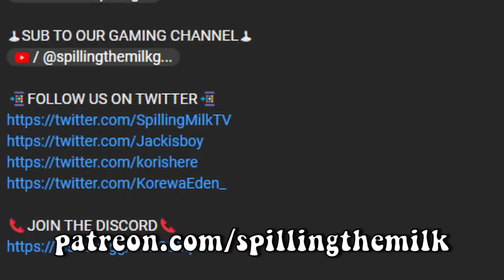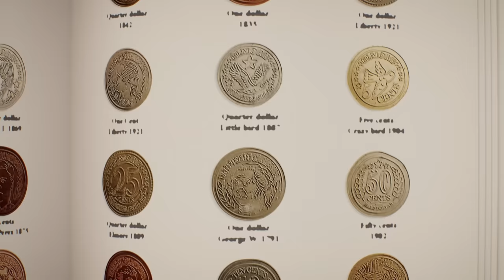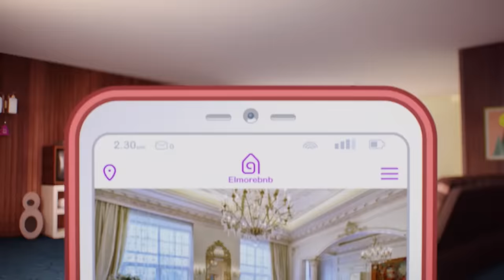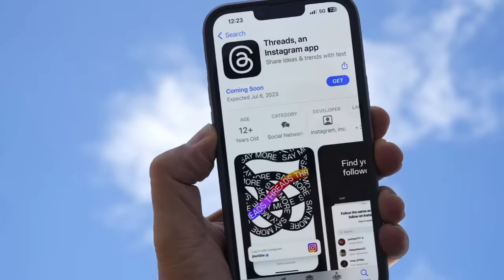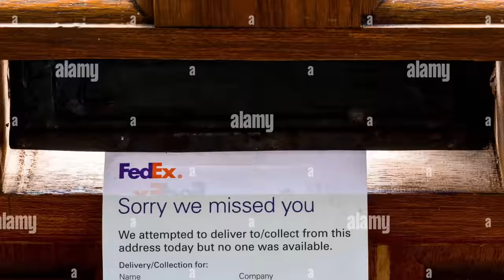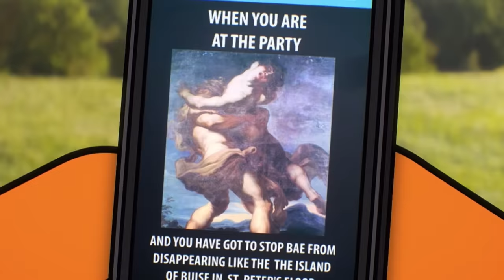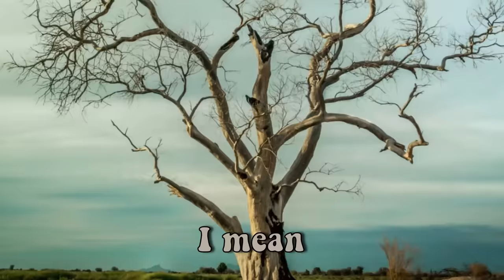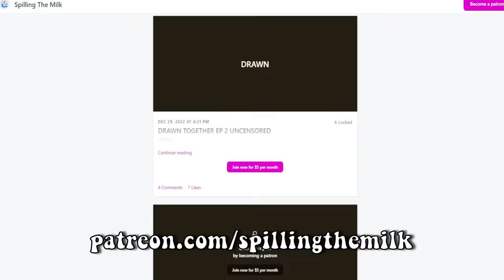we watched the most WOKE Gumball episodes…